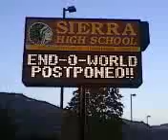News Flash! This Just in: Rapture canceled ...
Sierra High school explains why the rapture did not happen. film by Becky Cox